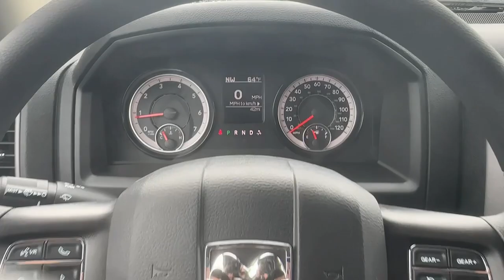2023 Ram 1500 Classic Carrollton, Bowdon, Roopville, Whiteburg, Mt. Zion GA 23198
Diamond Black Crystal Pearlcoat New 2023 Ram 1500 Classic Tradesman available in 2280 Bankhead Hwy, Carroliton, Georgia at Scott Evans CDJR. Servicing the Carroliton, Bowdon, Roopville, Whiteburg, Mt. Zion, GA area.

2nd Row In Floor Storage Bins, 40/20/40 Split Bench Seat, 4x4 Flat Black Badge, Black Exterior Truck Badging, Black Grille w/Black RAM's Head, Black Headlamp Bezels, Black RAM Head Tailgate Badge, Carpet Floor Covering, Cloth 40/20/40 Bench Seat, For More Info, Call , Front Armrest w/3 Cupholders, Front Floor Mats, Manual Adjust Seats, No Satellite Coverage w/HI/AK/PR/VI/GU, Popular Equipment Group, Quick Order Package 29B Tradesman, Rear Floor Mats, Rear Folding Seat, Remote Keyless Entry w/All-Secure, Semi-Gloss Black Hub, SiriusXM Radio Service, SiriusXM Satellite Radio, Storage Tray, Tradesman Black Package, Tradesman Package, Wheels: 17 x 7 Semi-Gloss Black Aluminum. Sales tax, title, and tags not included in vehicle prices shown and must be paid by the purchaser. New vehicle pricing includes all offers and incentives, including finance cash for financing the vehicle purchase with Chrysler Capitol or Stellantis Financial Services. *Financing must be provided by a third-party lender using this dealership's assistance for customer to receive finance special price. See dealer for complete details. Additional $1,500 fee will be applied for cash purchases or outside financing. Unless otherwise noted, dealer installed accessories not included in advertised prices. While great effort is made to ensure the accuracy of the information on this site, errors do occur so please verify information with a customer service rep.
REMOTE KEYLESS ENTRY W/ALL-SECURE,GVWR: 6 800 LBS (STD),SIRIUSXM SATELLITE RADIO -inc: SiriusXM Radio Service No Satellite Coverage w/HI/AK/PR/VI/GU For More Info Call ,DIAMOND BLACK CRYSTAL PEARLCOAT,TRANSMISSION: 8-SPEED AUTOMATIC (850RE) (STD),TIRES: P265/70R17 BSW AS W/AAY,2ND ROW IN FLOOR STORAGE BINS,TRADESMAN BLACK PACKAGE -inc: Black Exterior Truck Badging Black Grille w/Black RAM's Head Black RAM Head Tailgate Badge Wheels: 17 x 7 Semi-Gloss Black Aluminum 4x4 Flat Black Badge Black Headlamp Bezels Semi-Gloss Black Hub,POPULAR EQUIPMENT GROUP -inc: SiriusXM Satellite Radio SiriusXM Radio Service No Satellite Coverage w/HI/AK/PR/VI/GU For More Info Call 2nd Row In Floor Storage Bins Carpet Floor Covering Rear Floor Mats Front Floor Mats Remote Keyless Entry w/All-Secure,TIRES: P265/70R17 BSW AS (STD),WHEELS: 17 X 7 SEMI-GLOSS BLACK ALUMINUM,BLACK CLOTH 40/20/40 BENCH SEAT,ENGINE: 3.6L V6 24V VVT (STD),3.21 REAR AXLE RATIO (STD),FRONT LICENSE PLATE BRACKET,QUICK ORDER PACKAGE 29B TRADESMAN -inc: Engine: 3.6L V6 24V VVT Transmission: 8-Speed Automatic (850RE) Tradesman Package,CARPET FLOOR COVERING -inc: Rear Floor Mats Front Floor Mats,FULL SIZE SPARE TIRE,Four Wheel Drive,Tow Hitch,Power Steering,ABS,4-Wheel Disc Brakes,Brake Assist,Conventional Spare Tire,Power Mirror(s),Heated Mirrors,Intermittent Wipers,Variable Speed Intermittent Wipers,Privacy Glass,Power Door Locks,Automatic Headlights,AM/FM Stereo,Bluetooth Connection,MP3 Player,Auxiliary Audio Input,Auxiliary Audio Input,Adjustable Steering Wheel,Power Windows,Rear Bench Seat,Cruise Control,A/C,Split Bench Seat,MP3 Player,MP3 Player,Bluetooth Connection,Power Windows,Power Door Locks,Split Bench Seat,Immobilizer,Traction Control,Stability Control,Traction Control,Front Side Air Bag,Tire Pressure Monitor,Driver Air Bag,Passenger Air Bag,Passenger Air Bag Sensor,Front Head Air Bag,Rear Head Air Bag,Child Safety Locks,Back-Up Camera